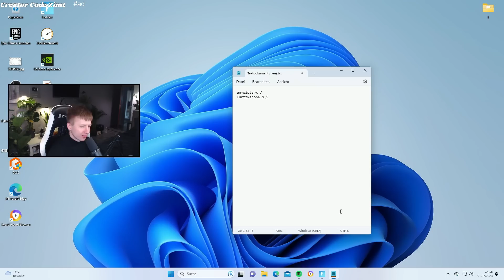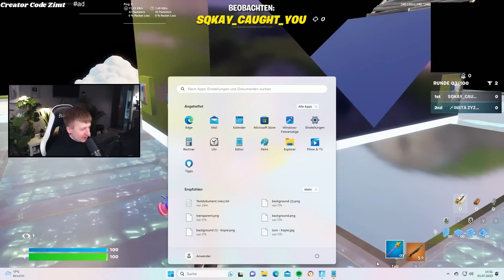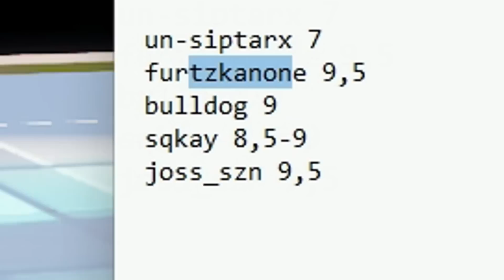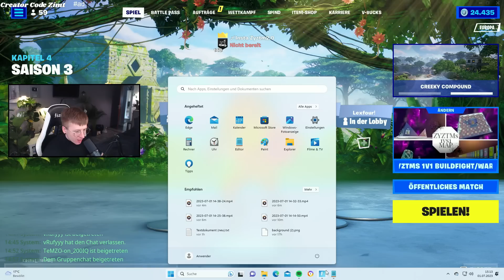😱ich veranstalte das STARKE PS4/5 FREEBUILD TURNIER im Kreativmodus [HEFTIGE LEUTE]